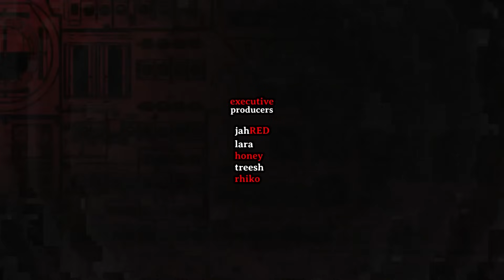GABI NG LAGIM: IN-ASWANG ANG MGA MARITES | Hilakbot Aswang Stories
Thank you for listening to GABI NG LAGIM: IN-ASWANG ANG MGA MARITES | Hilakbot Aswang Stories

🔴 ILI-ILI MUSIC BY ► Flor Ristagno (Cover Version Slowed) | Norimichi Teves (Musicbox / Piano Version)

© Draven Black x HILAKBOT TV Aswang Anthology | 2024